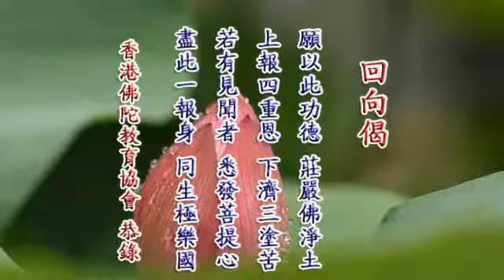(17)無量壽經簡講-定弘法師(粵語)